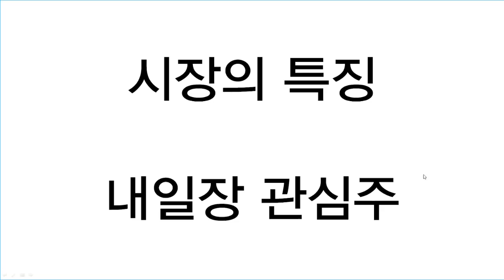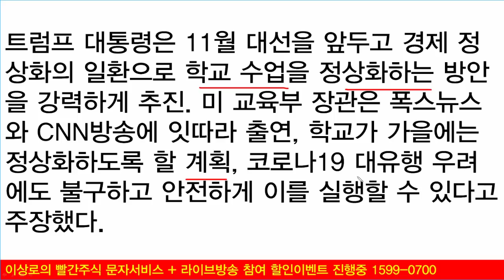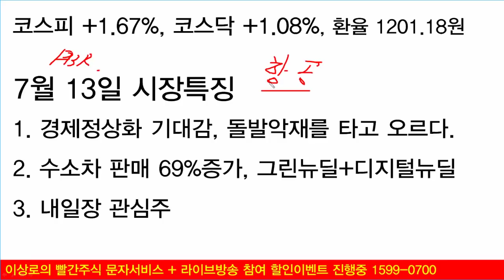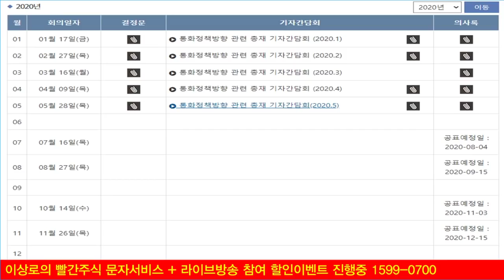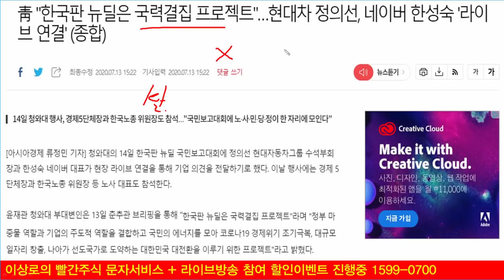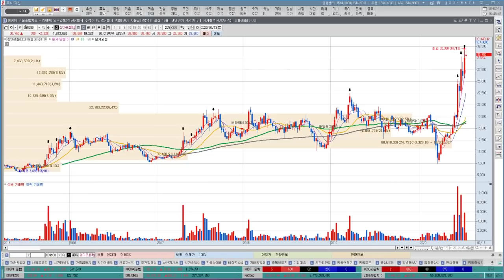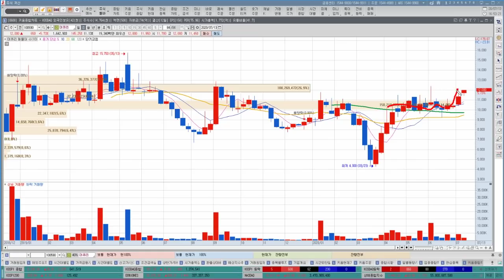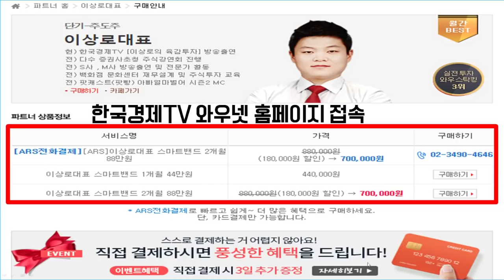현대차, 네이버, 코오롱머티리얼, 시노펙스, 효성첨단소재 한국판뉴딜은 디지털뉴딜과 그린뉴딜이 핵심이다. 조선, 기계, 철강, 화학 상승의 의미는?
경제정상화에 대한 기대감이 글로벌증시의 경기회복 시그널로 나타나면서 조선, 기계, 철강, 화학 종목군들의 상승을 불러 일으켰습니다. 이에 따른 종목군들의 대응방법을 알아보겠습니다. 13일 예정되어 있던 한국판뉴딜의 세부계획이 14일로 연기되었습니다. 현대차와 네이버의 기업대표들의 화상연결이 예정되어 있고, 오늘 주식시장에서도 코오롱머티리얼, 시노펙스, 효성첨단소재 등 그린뉴딜관련주들의 큰폭의 상승세가 나타났습니다. 수소차관련주와 디지털뉴딜관련주를 분석해보고 중요한 기업들도 함께 알아보겠습니다.